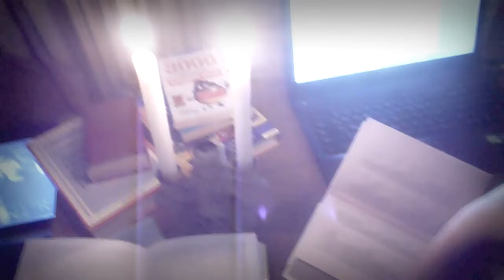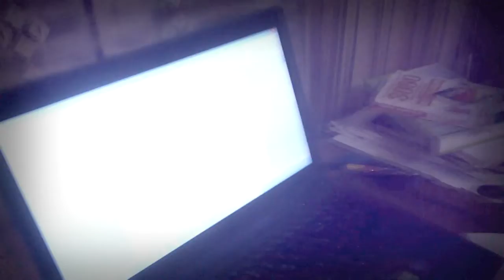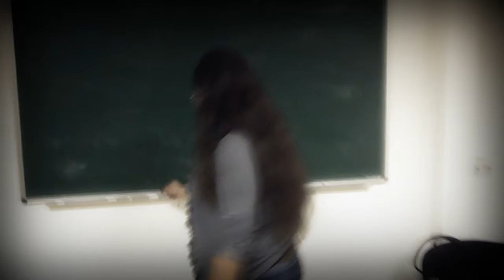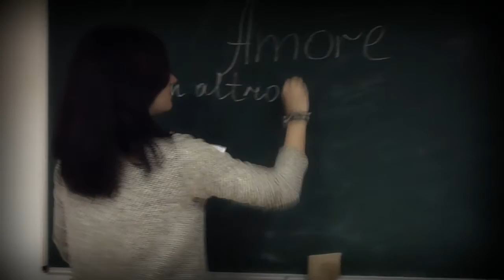EMOTIONS [movies' cycle dedicated to Mikelangelo Loconte]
created by Yana Mukan, directed by Yana Mukan, Dasha Ushakova and Polina Golubetskaya